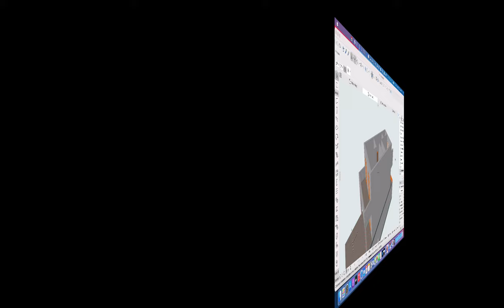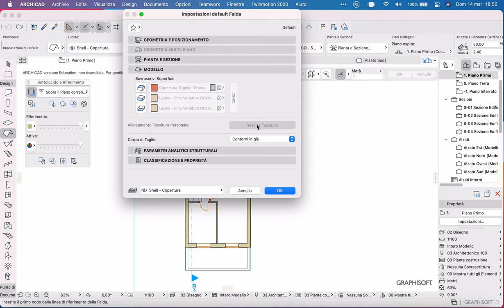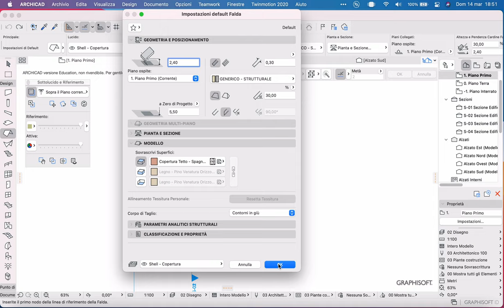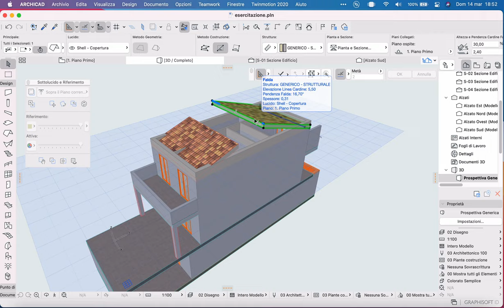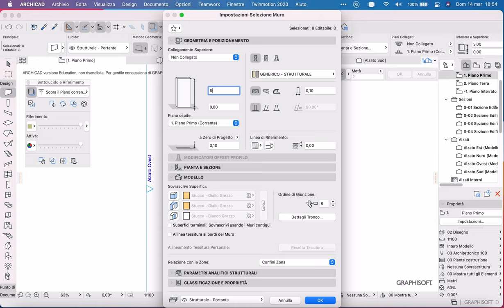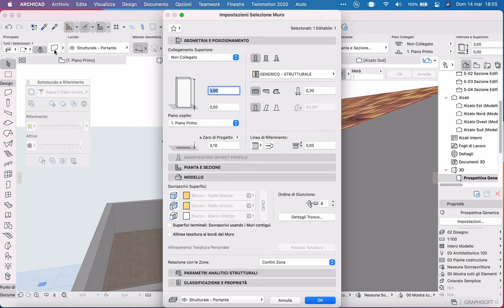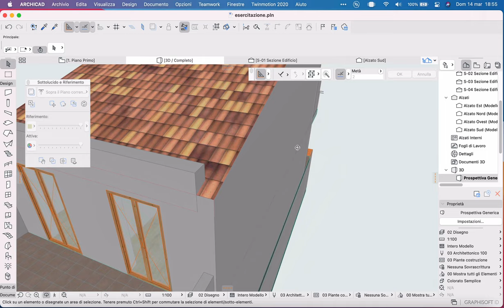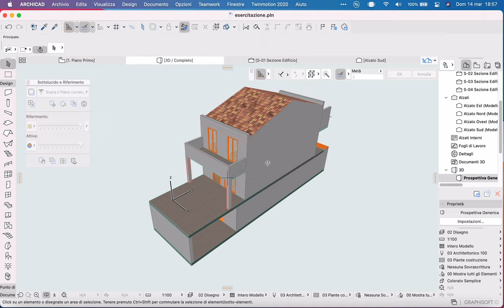ArchiCAD Esercitazione - Inserimento copertura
Tutorial sull'inserimento della copertura dell'esercitazione assegnata